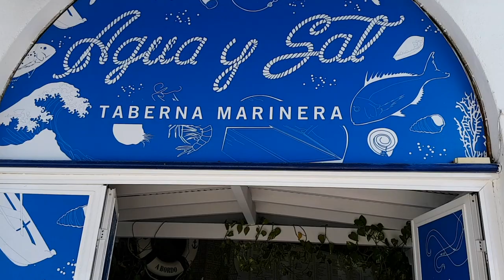COMMENT GAGNER UN SALAIRE SUR INTERNET